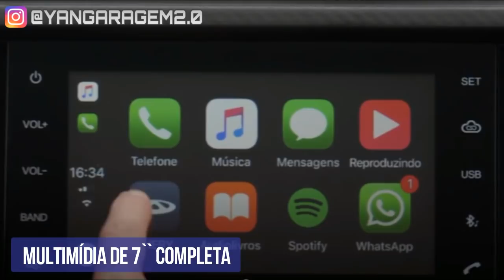Novo Caoa Chery Tiggo 2 2019 - (Garagem 2.0)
Hatch bombado e com apelo forte para o custo benefício. O novo Chery Tiggo 2 é mais um modelo fabricado pela pela da Caoa aqui no Brasil.

Produção, edição e narração by Yan Camargo.